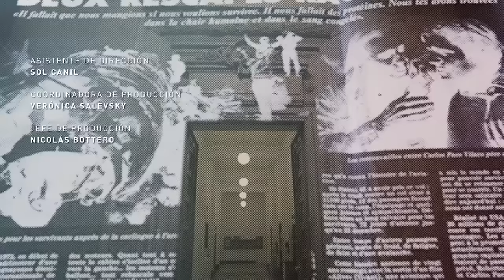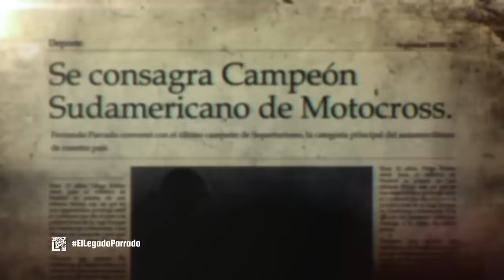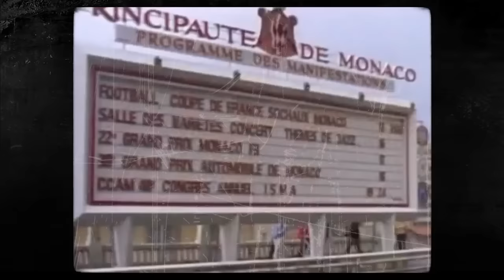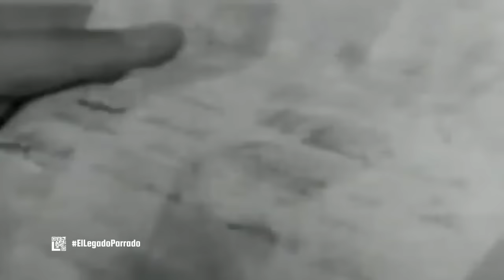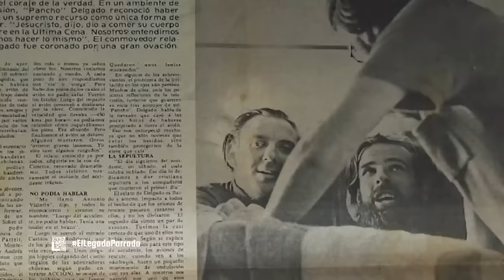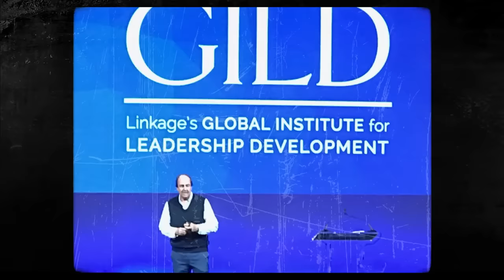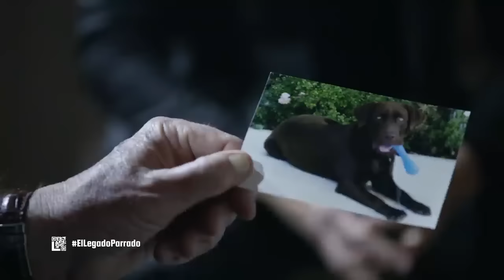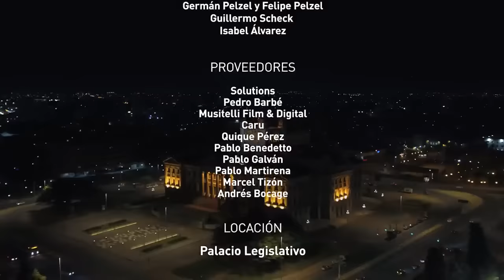Nando Parrado - Sobreviviente de Los Andes El Legado 2020 - Charlas Motivacionales Latinoamérica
Nando Parrado, uno de los 16 sobrevivientes del trágico accidente aéreo de los Andes en 1972, es un verdadero testimonio de la resiliencia y el espíritu humano. Tras el siniestro, Parrado y sus compañeros enfrentaron condiciones extremas de supervivencia durante 72 días en las montañas. Su determinación y liderazgo fueron cruciales para la supervivencia del grupo. Parrado, junto con Roberto Canessa, emprendió una arriesgada travesía a través de las montañas para buscar ayuda, lo que finalmente llevó al rescate de los sobrevivientes. La historia de Nando Parrado, marcada por la tragedia, el coraje y la esperanza, inspira a personas de todo el mundo a enfrentar adversidades con fortaleza y determinación.